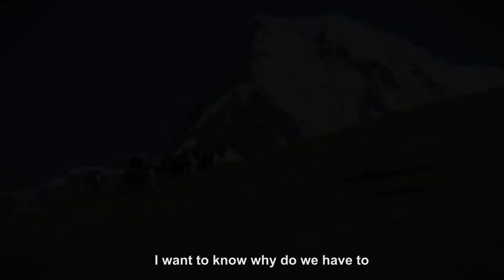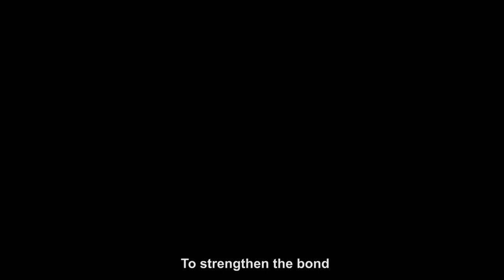MY HERO BROTHER - Trailer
A group of remarkable young people with Down syndrome embark on a demanding trek through the Indian Himalayas, accompanied by their siblings. Unresolved conflicts and the complexities of growing up with a Down syndrome sibling come to surface.

Director: Yonatan Nir
Producer: Yonatan Nir , Enosh Cassel , Itamar Peleg